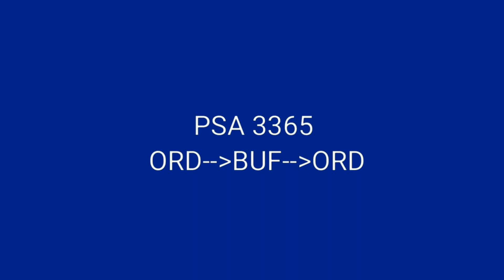Planespotting at Buffalo-Niagara (KBUF) | PSA Airlines CRJ-700 "Turnaround"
A quick glimpse at what happens during a turnaround of a CRJ-700 at the Buffalo Niagara International Airport.